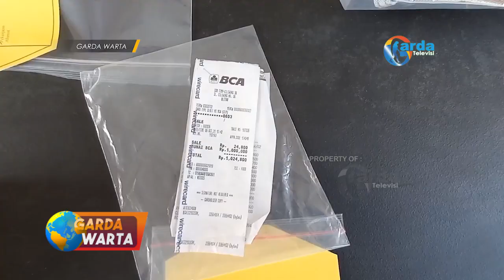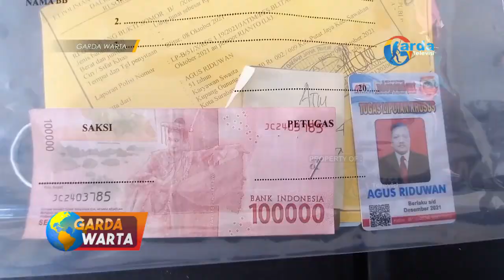BLITAR - Petugas Tangkap Tiga Pria Ngaku Polisi Dan Peras Nelayan